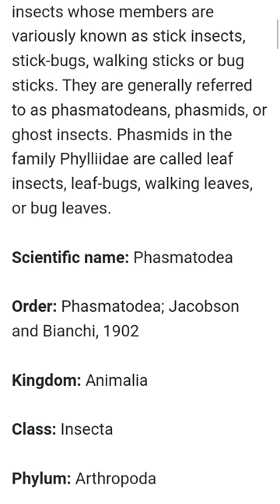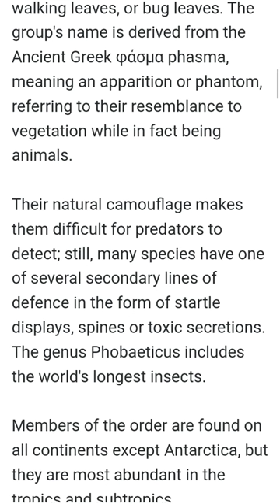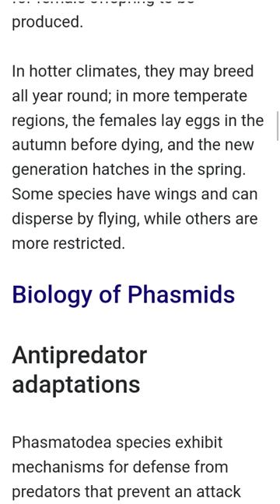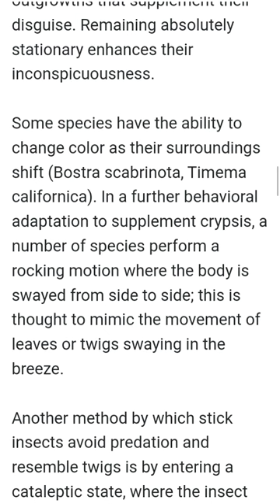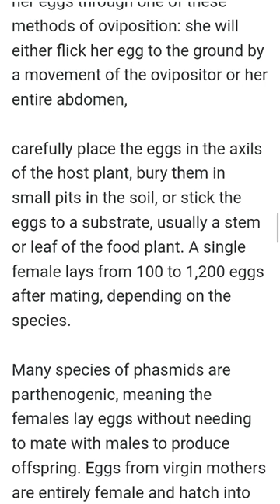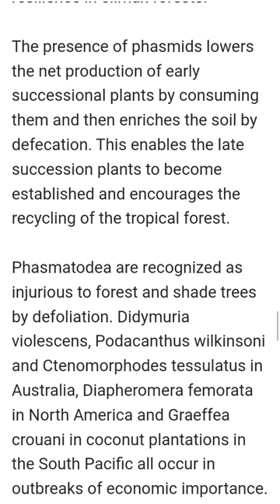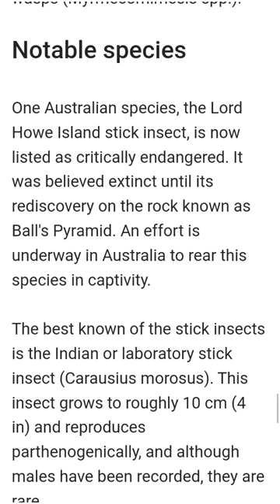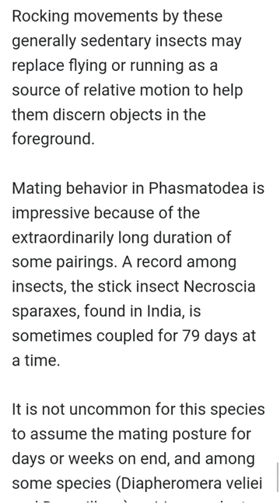Phasmids Insects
PhasmidsInsects

The Phasmatodea are an order of insects whose members are variously known as stick insects, stick-bugs, walking sticks or bug sticks. They are generally referred to as phasmatodeans, phasmids, or ghost insects. Phasmids in the family Phylliidae are called leaf insects, leaf-bugs, walking leaves, or bug leaves.

Scientific name: Phasmatodea

Order: Phasmatodea; Jacobson and Bianchi, 1902

Kingdom: Animalia

Class: Insecta

Phylum: Arthropoda

Rank: Order

The Phasmatodea (also known as Phasmida or Phasmatoptera) are an order of insects whose members are variously known as stick insects, stick-bugs, walking sticks or bug sticks. They are generally referred to as phasmatodeans, phasmids, or ghost insects.

Phasmids in the family Phylliidae are called leaf insects, leaf-bugs, walking leaves, or bug leaves. The group's name is derived from the Ancient Greek φάσμα phasma, meaning an apparition or phantom, referring to their resemblance to vegetation while in fact being animals.

Their natural camouflage makes them difficult for predators to detect; still, many species have one of several secondary lines of defence in the form of startle displays, spines or toxic secretions. The genus Phobaeticus includes the world's longest insects.

Members of the order are found on all continents except Antarctica, but they are most abundant in the tropics and subtropics.

They are herbivorous, with many species living unobtrusively in the tree canopy. They have a hemimetabolous life cycle with three stages: egg, nymph and adult. Many phasmids are parthenogenic, and do not require fertilized eggs for female offspring to be produced.

In hotter climates, they may breed all year round; in more temperate regions, the females lay eggs in the autumn before dying, and the new generation hatches in the spring. Some species have wings and can disperse by flying, while others are more restricted.

Biology of Phasmids
Antipredator adaptations
Phasmatodea species exhibit mechanisms for defense from predators that prevent an attack from happening in the first place (primary defense), and defenses that are deployed after an attack has been initiated (secondary defense).

The defense mechanism most readily identifiable with Phasmatodea is camouflage, in the form of a plant mimicry. Most phasmids are known for effectively replicating the forms of sticks and leaves, and the bodies of some species (such

as Pseudodiacantha macklotti and Bactrododema centaurum) are covered in mossy or lichenous outgrowths that supplement their disguise. Remaining absolutely stationary enhances their inconspicuousness.

Some species have the ability to change color as their surroundings shift (Bostra scabrinota, Timema californica). In a further behavioral adaptation to supplement crypsis, a number of species perform a rocking motion where the body is swayed from side to side; this is thought to mimic the movement of leaves or twigs swaying in the breeze.

Another method by which stick insects avoid predation and resemble twigs is by entering a cataleptic state, where the insect adopts a rigid, motionless posture that can be maintained for a long period. The nocturnal feeding habits of adults also help Phasmatodea to remain concealed from predators.

Life Cycle
The life cycle of the stick insect begins when the female deposits her eggs through one of these methods of oviposition: she will either flick her egg to the ground by a movement of the ovipositor or her entire abdomen,

carefully place the eggs in the axils of the host plant, bury them in small pits in the soil, or stick the eggs to a substrate, usually a stem or leaf of the food plant. A single female lays from 100 to 1,200 eggs after mating, depending on the species.

Many species of phasmids are parthenogenic, meaning the females lay eggs without needing to mate with males to produce offspring. Eggs from virgin mothers are entirely female and hatch into nymphs that are exact copies of their mothers.

Stick insect species that are the product of hybridisation are usually obligate parthenogens, but non-hybrids are facultative parthenogens, meaning they retain the ability to mate and their sexual behavior depends on the presence and abundance of males.

Phasmatodea eggs resemble seeds in shape and size and have hard shells. They have a lid-like structure called an operculum at the anterior pole, from which the nymph emerges during hatching. The eggs vary in the length of time before they hatch which varies from 13 to more than 70 days, with the average around 20 to 30 days.

Some species, particularly those from temperate regions, undergo diapause, where development is delayed during the winter months. Diapause is initiated by the effect of short day lengths on the egg-laying adults or can be genetically determined.